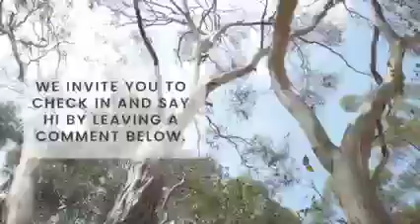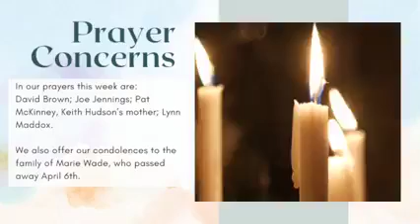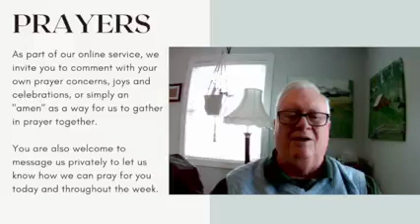Timberlake Christian Church, April 17, 2022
Happy Easter!

Music used with permission CCLI License #1944808 &
Streaming #21073426